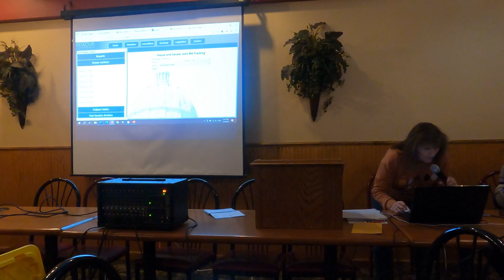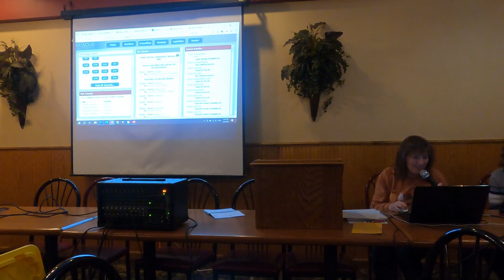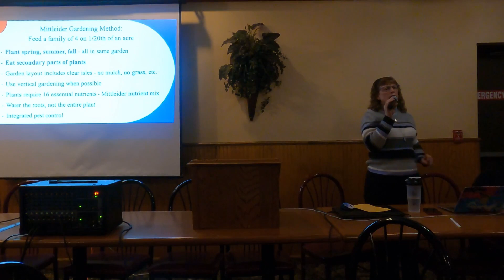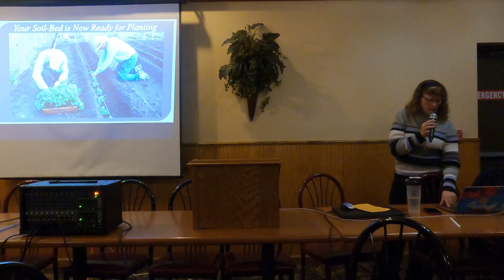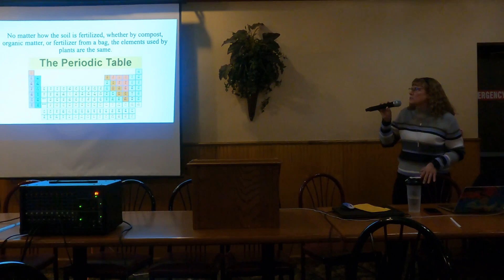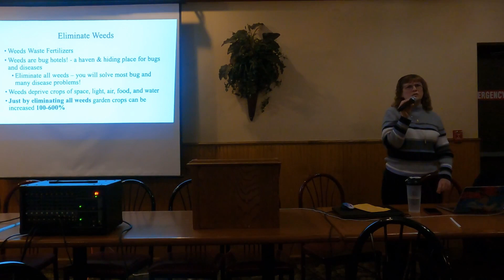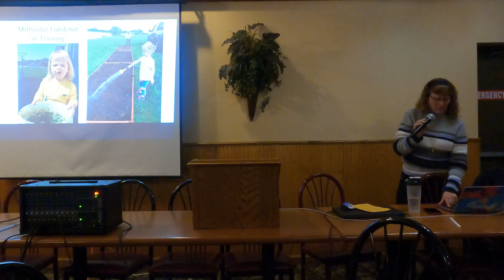02/06/2024 Mittleider Gardening and What is Options for Women